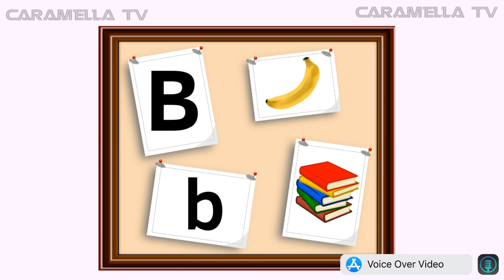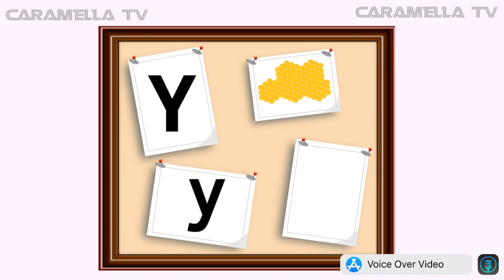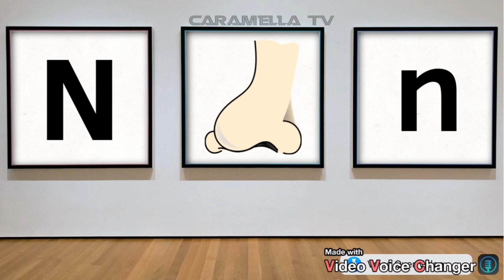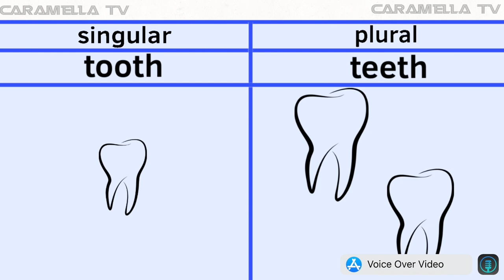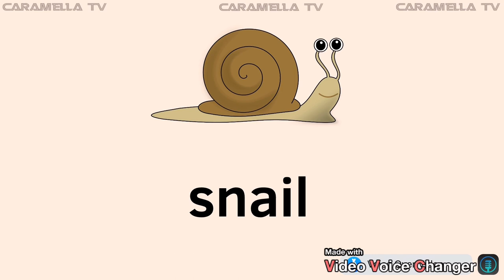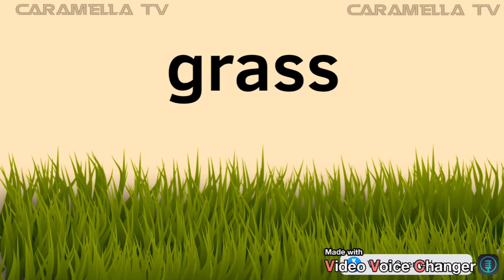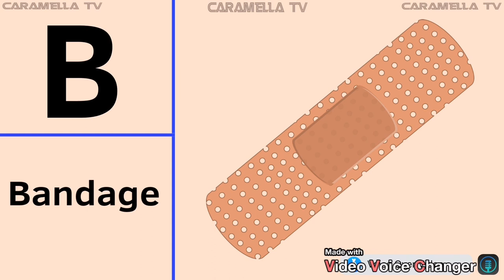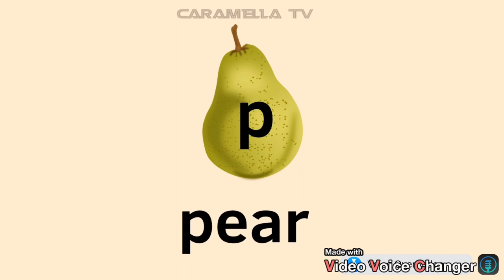70 min of learning English